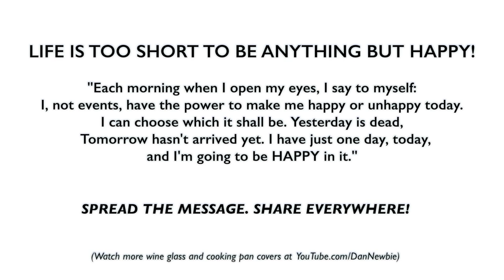HAPPY (Pharrell Williams) on wine glasses, pots and pans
This is my very first ever video, a video I made to show how sometimes you don't need musical instruments to make music, just as you don't always need a reason to be happy ;). What song should I do next? What items should I use?

The song "Happy" is a song performed by American singer and producer Pharrell Williams, from the Despicable Me 2 soundtrack album. It also serves as the lead single from Williams' second studio album, GIRL (2014). The song was written and produced by Williams. It was released on November 21, 2013 alongside a long-form music video presented via the website 24hoursofhappy.com. The song was reissued on December 16, 2013 by Back Lot Music, under exclusive license to Columbia Records, a division of Sony Music Entertainment.

The song "Happy" has been topping the US Billboard Hot 100 chart and charts in 23 other countries. It has sold one million copies in the United Kingdom, and has reached the summit on three separate occasions, both records in their own right.